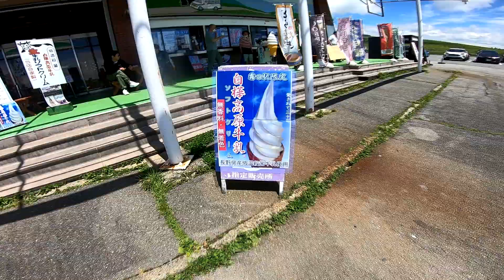ビーナスラインをドライブする。 （キャンプ場移動）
諏訪のキャンプ場に滞在していたのですが、予約が取れなかったので別のキャンプ場に移動します。